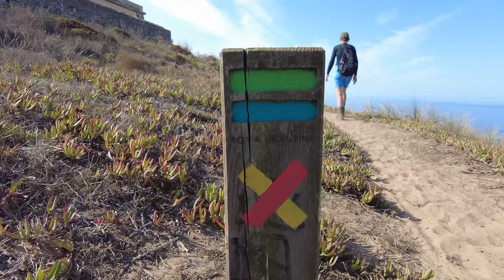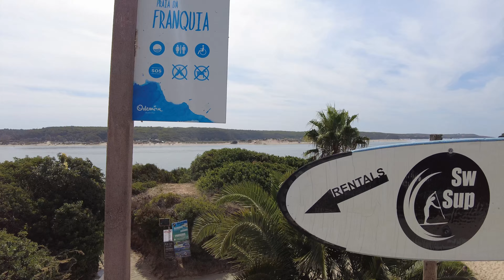COSTA ALENTEJANA | ROTEIRO DE 2 DIAS COM PRAIAS SECRETAS E PAISAGENS INCRÍVEIS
E aí, pessoal! Sejam bem-vindos a mais um vídeo! Dessa vez, embarcamos numa road trip incrível de 2 dias, saindo de Lisboa e explorando algumas das praias mais paradisíacas da Costa Alentejana. 🌞✨

Nesse vídeo, vou mostrar cada detalhe dessa viagem, com caminhos pitorescos, pôr do sol de cinema e aquelas paradinhas estratégicas para um mergulho nas águas cristalinas do Atlântico. Confira o que rolou:

🚗 DIA 1:

Partida de Lisboa: Foram mais ou menos 2:30h de viagem até chegarmos na nossa primeira paragem.

Praia da Samoqueira: Chegamos nessa praia única, conhecida por suas formações rochosas incríveis e piscinas naturais perfeitas para relaxar.

Praia dos Buizinhos: Pequena e escondida, mas com uma vibe tranquila e relaxante. Aproveitamos para curtir o visual e o som das ondas quebrando nas falésias.

Praia do Espingardeiro: Um cenário de cartão postal, já se tornou a minha praia favorita!

🌊 DIA 2:

Ilha do Pessegueiro: Pegamos o carro e partimos para essa praia histórica, com uma vista incrível para a Ilha do Pessegueiro. Conto a história por trás do lugar e aproveitamos para explorar cada detalhe.

Vila Nova de Milfontes: Encerramos nossa jornada nessa vila costeira que mistura história, natureza e praias espetaculares.

INTRO 00:00
PRAIA SAMOQUEIRA  00:31
PORTO COVO 04:45
PRAIA GRANDE PORTO COVO 05:05
PRAIA DO ESPINGARDEIRO 06:08
PRAIA BUIZINHOS 08:03
BAIA DE PORTO COVO 09:17
JARDIM DO LARGO MARQUES DE POMBAL 11:20
COMER NO MERCADO SAI MAIS BARATO 11:27
DORMIMOS NO CARRO 12:46
POR DO SOL 14:01
PISCINAS NATURAIS SAMOQUEIRA 15:00
PRAIA ILHA DO PESSEGUEIRO 15:50
FORTE NOSSA SENHORA DA QUEIMADA 16:05
VILA NOVA DE MILFONTES  16:50
PRAIA DA FRANQUIA 17:25
PRAIA DO FAROL 18:12
A CHOUPANA 18:45
FLOR DO MIRA  20:30
PRAIA VILA NOVA DE MILFONTES 21:07